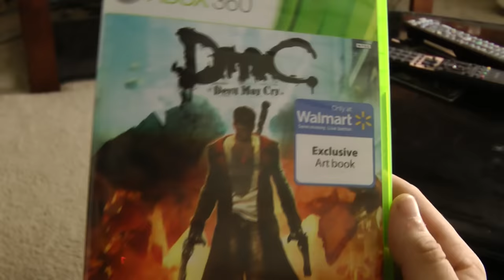DmC: Devil May Cry Angry Review